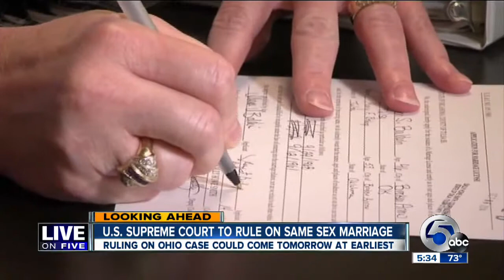Local legal expert on upcoming U.S. Supreme Court ruling on same sex marriage. Live on Five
Joan Burda, an author and legal expert on same sex marriage discusses upcoming U.S. Supreme Court decision.